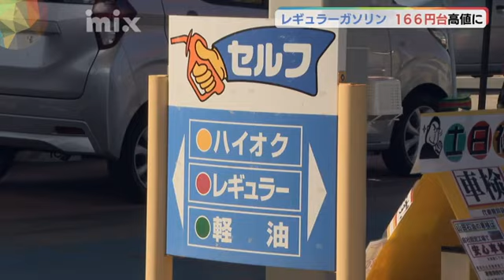補助金減額の影響か？ 山口県内ガソリン小売価格１６６円台の高値に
山口県内のレギュラーガソリンの平均価格は先週より1.2円値上がりし、166円台の高値になりました。石油情報センターによりますと、今月5日時点の県内のレギュラーガソリンの平均小売り価格は、前の週と比べて1Lあたり1.2円高い、166.5円でした。

166円台になるのは、統計をとっていないゴールデンウィークを除いて、6週間ぶりです。

政府はガソリン価格の高騰を抑えるため、2022年1月から石油元売り会社に補助金を支給していますが、今月から上限額を段階的に引き下げることにしています。

石油情報センターは原油価格はわずかに下がったものの、補助金の減額が影響して値上がりにつながったとみています。来週はさらなる補助金の減額が見込まれることから、値上がりが予想されるとしています。